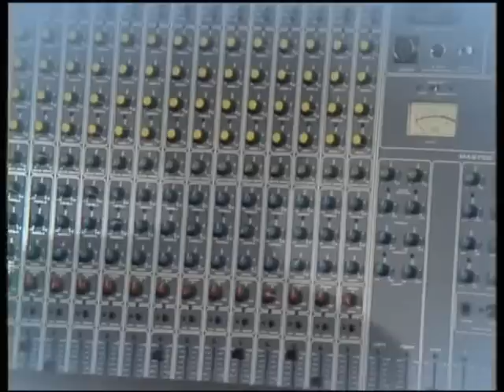KRISMA - Cathode Mamma (CRAZY BUS, 1980)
I mitici Cristina Moser e Maurizio Arcieri, ospiti nel programma condotto da Daniela Goggi "Crazy Bus".